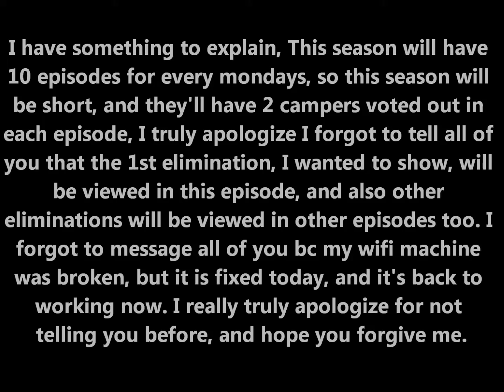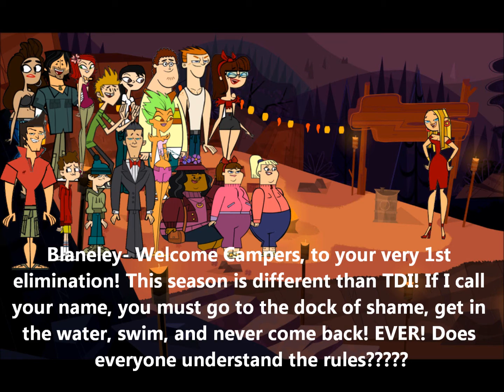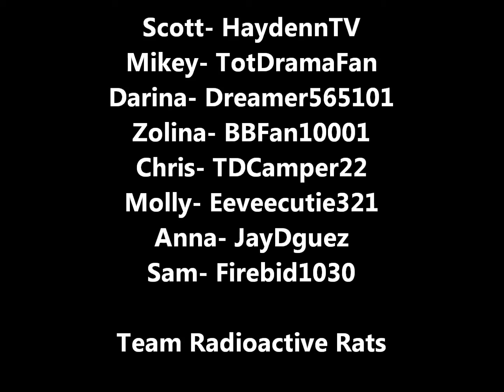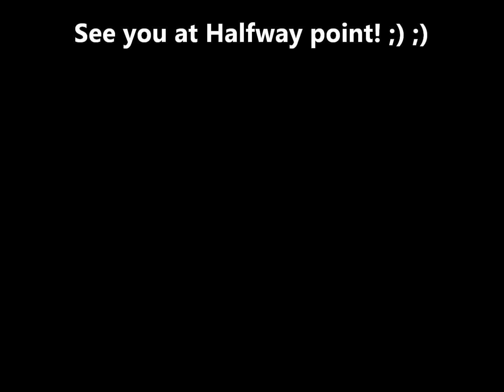Total Drama Revenge of the Island Episode 1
Ep.1- All 16 new campers are introduced to the island and does the 1st challenge, the 1st 2 campers are voted out by a surprise elimination! :D